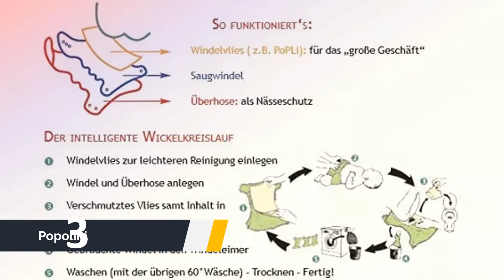✅ Die besten Stoffwindeln Test 2022 - (Top 5)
Hier ist die Liste von Die 5 besten Stoffwindeln Test

1. Set aus 6 wiederverwendbaren Windeln

2. Bambino Mio, mioduo Windelüberhose

3. Popolini KOMPLETT-SET OneSize RAINBOW

4. Disana Wickelstarterset Stoffwindelset

5. Popolini KOMPLETT-SET OneSize ORGANIC